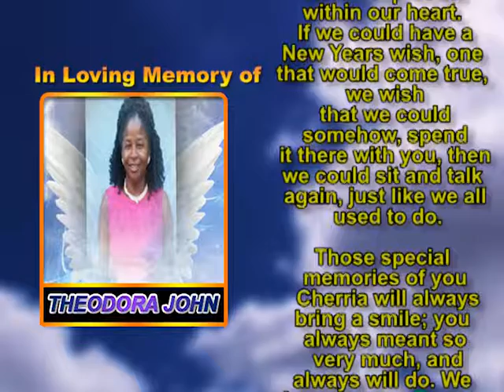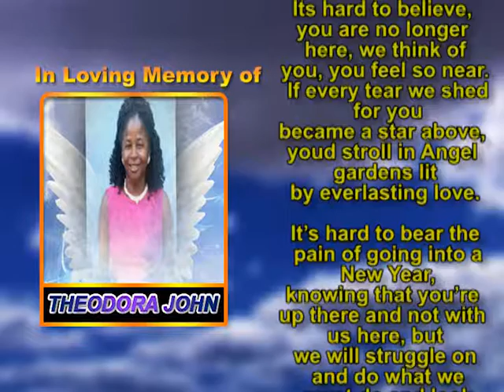Theodora John memorial